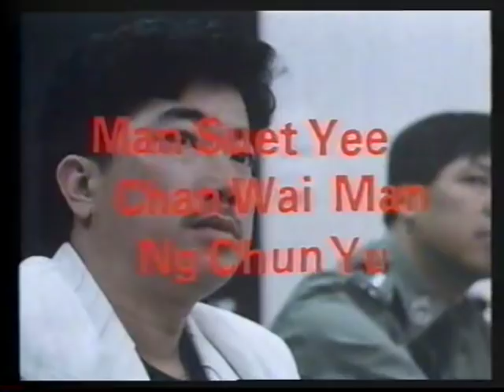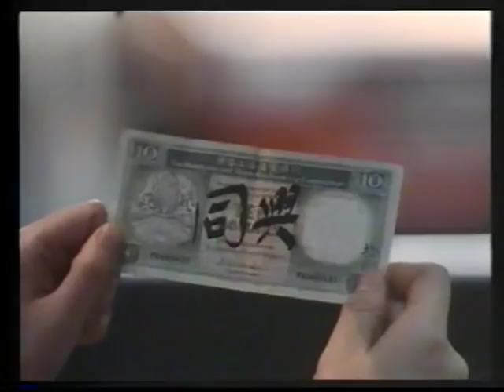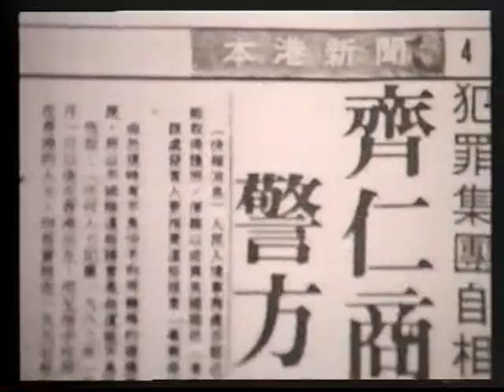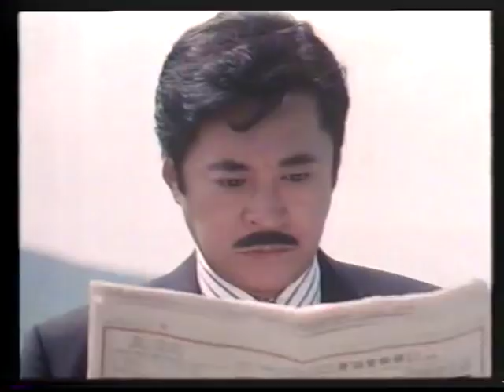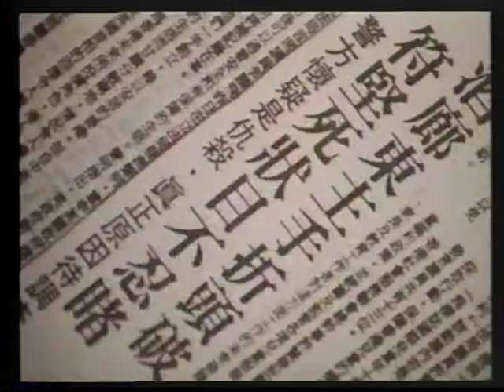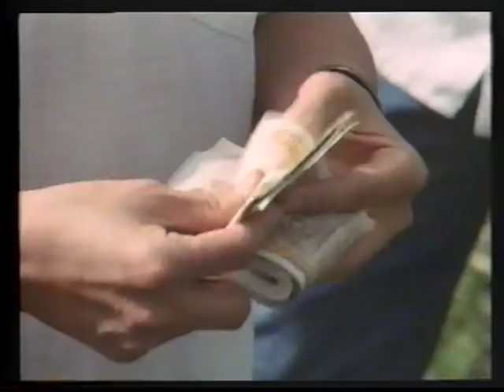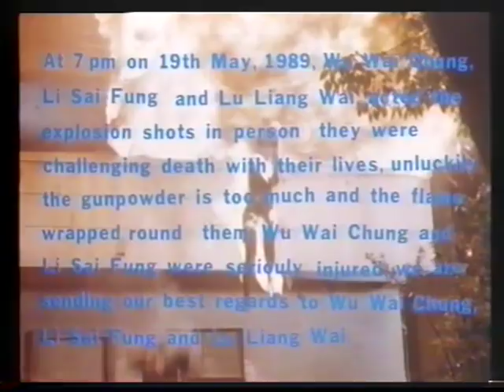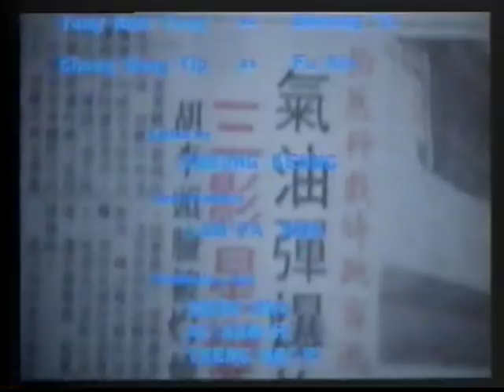Ultra Force 2-SK dabing-Intersonic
pre každého fanušíka vhs kaziet sa môže pridať do mojej skupiny